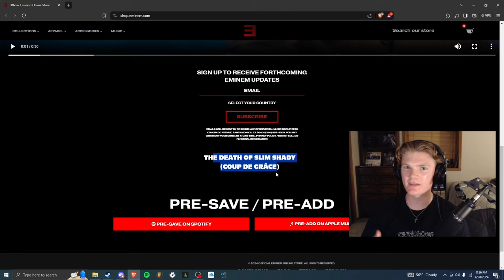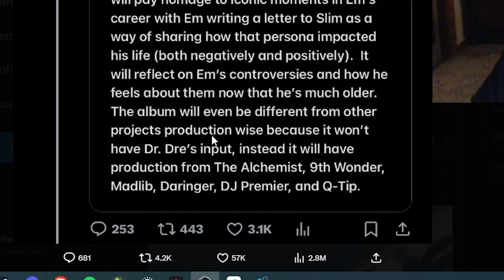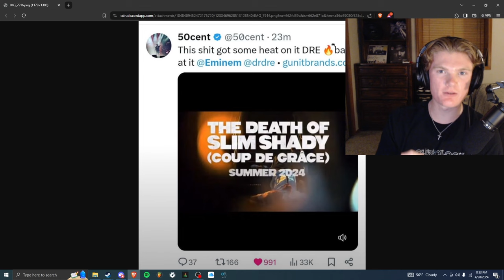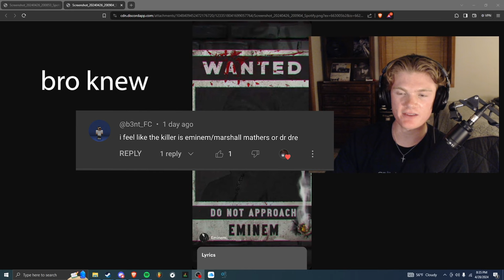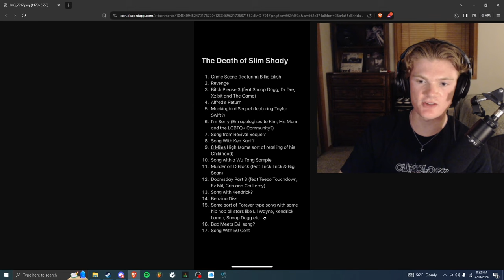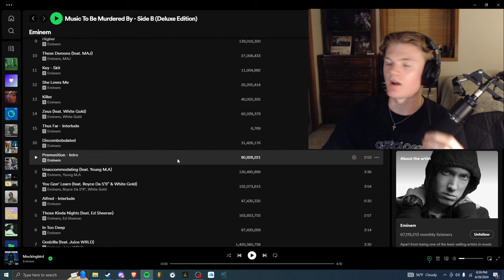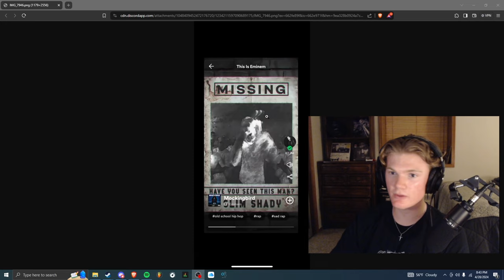Eminem's Album Got LEAKED?!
The Death of Slim Shady (Coup De Grace) was a recent trailer Eminem posted, and it lines up with everything else we have discussed about the leaks and potential features with Eminem. What's your thoughts?!